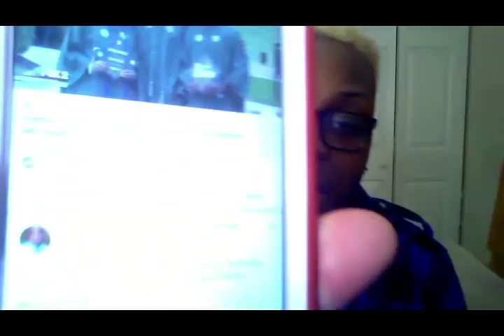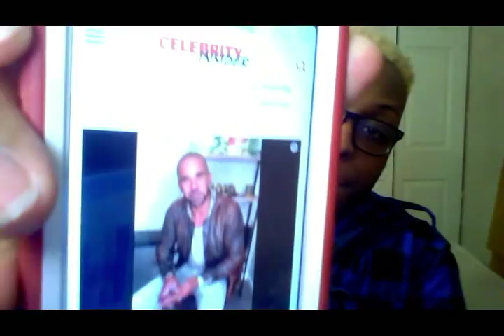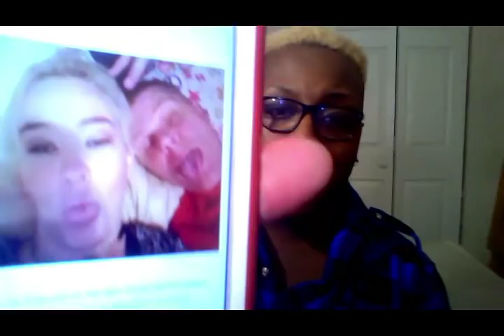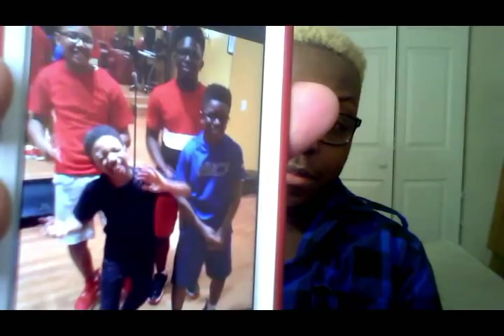Chalaki News #44: Cardi B is Not BLACK, The Braxtons & RHOA Tea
Copy right fair use notice Title 17, US Code (Sections 107=118 of the copyright law) All the Media in this video is used for the purpose of review & commentary under terms of fair use. All footage, music, & images used belong to their respective companies."

One thing I forgot to mention was Wendy Williams cheating husband has apparently chosen her back. A Mess